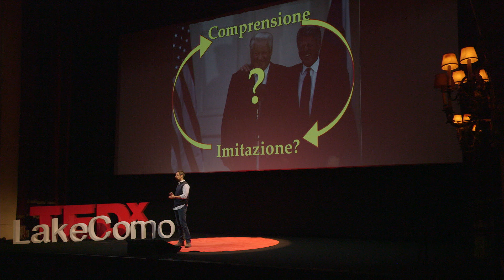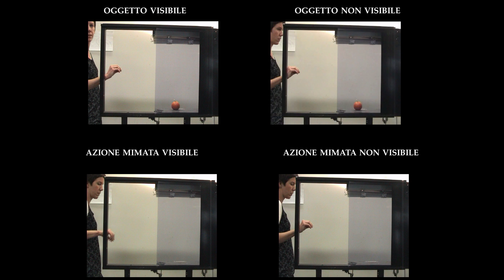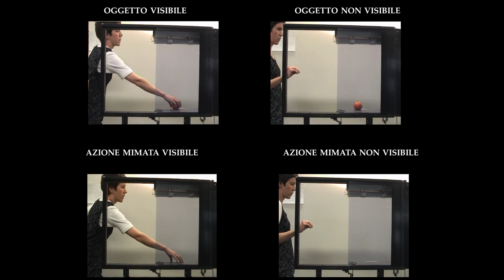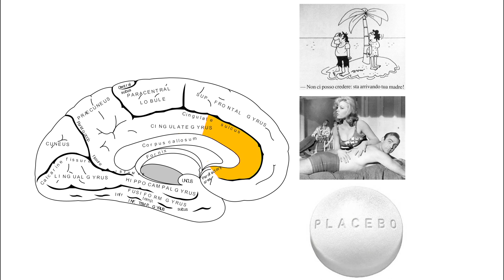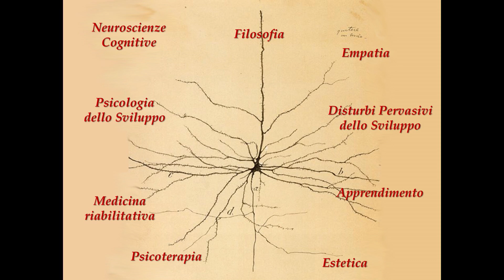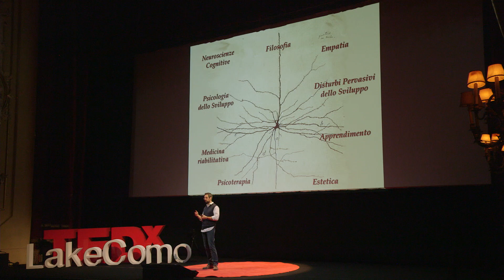A brain architecture for imitating and empathizing. | Fausto Caruana | TEDxLakeComo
Are the mechanism underlying the perception of other's emotions similar to the mechanism of the so called " mirror neurons" ? In a concise description of the state of arts of the research the neuroscientist Fausto Caruana gives a first fascinating response.

What does a philosopher do in the field of cognitive neuroscience? This is the path of FAUSTO CARUANA, who after studying philosophy decided to get a Ph.D in Neuroscience at the School of Medicine at the  University of Parma. Subject that he now teaches at the Department of Philosophy of the same University.
His work revolves around the discovery of the so-called "mirror neurons" and the theory of a similar mechanism underlying the perception of emotions.